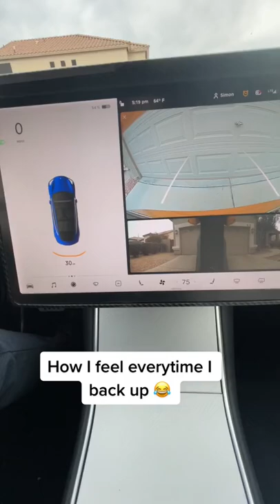THE TESLA MUSIC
Am I the only one?